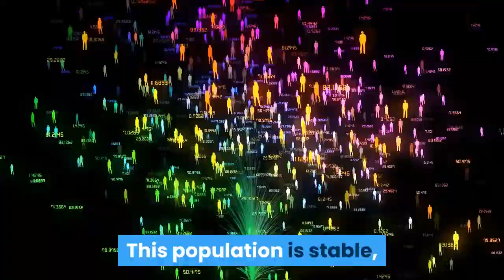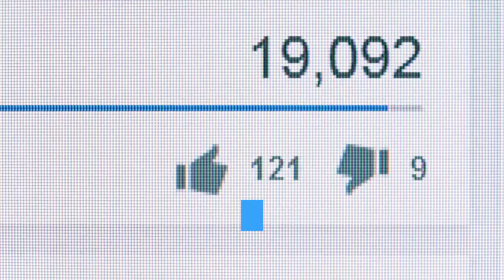whooping crane migration || whooping crane appearance || whooping crane dance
Whooping Crane, Centuries ago, this species was seen in large numbers across the country. But after years of overhunting and habitat destruction, the whooping crane was nearly driven to extinction by the midpoint of the 20th century.